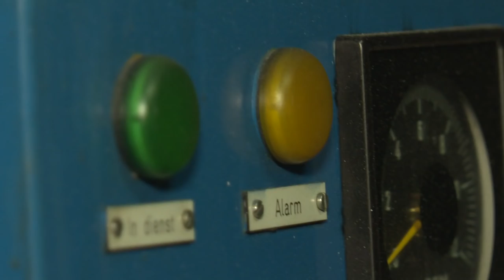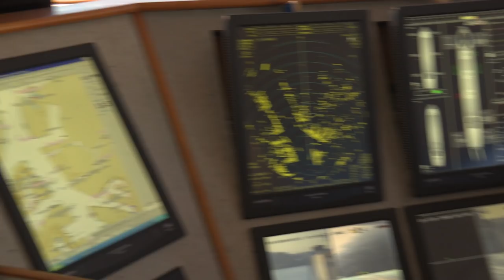Dumpert Filmt Je Werkplek S02E06: Binnenvaart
Vandaag in het thuisdorp van Rene varen ze mee met schipper Jos die hun vertelt over het reilen en zeilen in de binnenvaart!